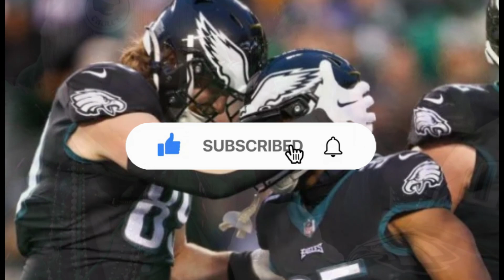CAME OUT NOW! BREAKING NEWS! NEW RB IN PHILLY? GREAT DEAL! PHILADELPHIA EAGLES NEWS! NFL NEWS!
🟢⚪  Hello Philadelphia Eagles fan, welcome to the EAGLES NEWS - PHILADELPHIA EAGLES NEWS CHANNEL 🟢⚪

Here you can stay on top of everything that happens at the Philadelphia Eagles today, the latest Philadelphia Eagles news you can see here, the transfer market, the Philadelphia Eagles signings.

 🚨 We always seek the truth, and safe sources to always bring true news, to never reproduce fake news to our fan. Rest assured that we will always bring you the latest Philadelphia Eagles news from behind the scenes. 🚨

⚪ HERE WE TALK ABOUT:
🟢 NEWS FROM THE PHILADELPHIA EAGLES
🟢 BREAKING NEWS FROM PHILADELPHIA EAGLES
🟢 PHILADELPHIA EAGLES PRE GAME
🟢 PHILADELPHIA EAGLES POST GAME
🟢 BACKGROUND TO THE PHILADELPHIA EAGLES
🟢 PHILADELPHIA EAGLES HIRING

⚪ GO EAGLES ⚪